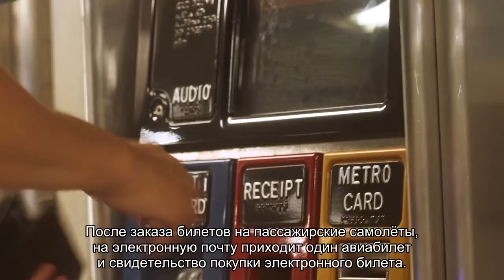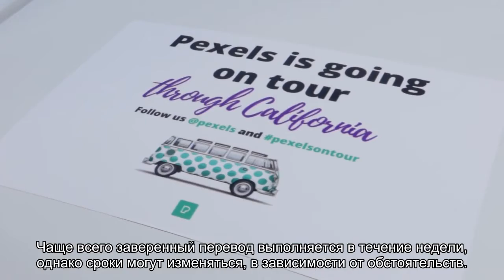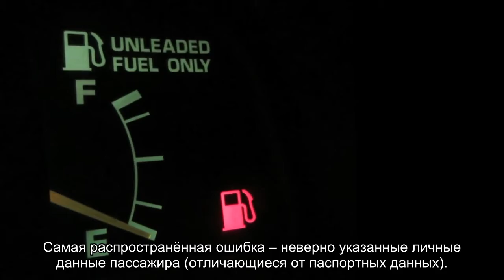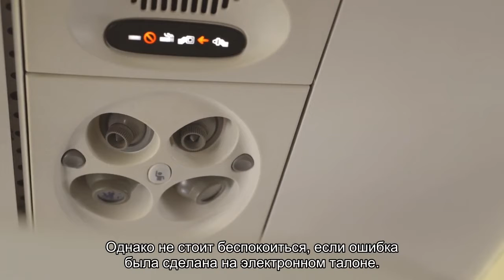Все о маршрутной квитанции электронного билета: как выглядит, чем отличается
Как выглядит и чем отличается маршрутная квитанция от электронного билета. Как получить маршрутную квитанцию. Вся информация о маршрутной квитанции и её функциях.